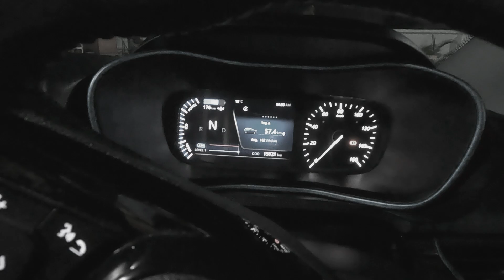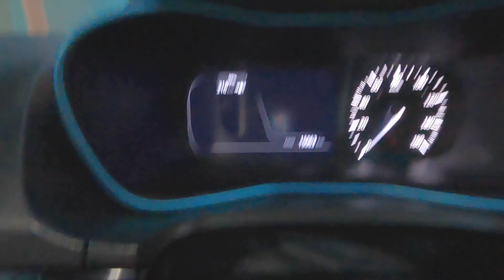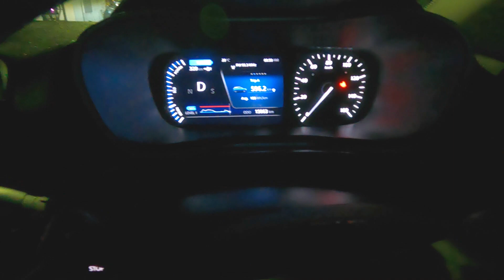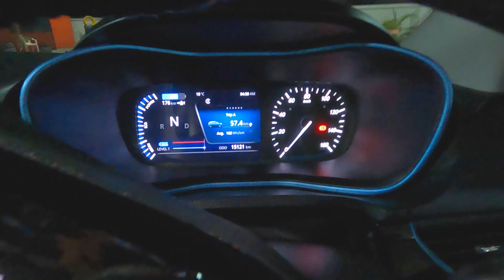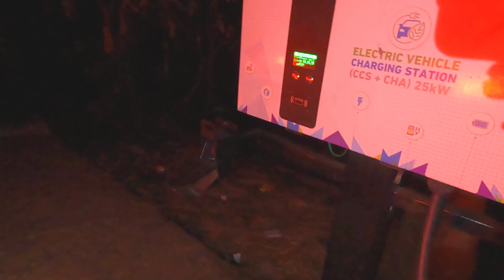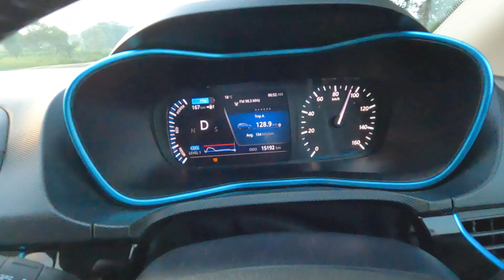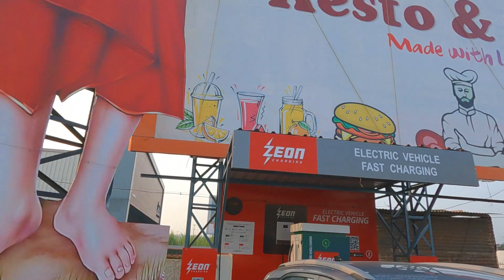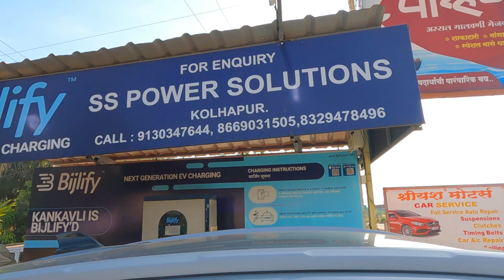Tata Nexon EV Pune To Goa | Reached In Just 3 Recharge | Drive To Motoverse 2023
Our first long drive in Tata Nexon EV pune to goa. This is my first long drive in my Tata Nexon EV. Also we are going to attend Royal Enfield Motoverse 2023 this time in Goa. So over all a great experience.